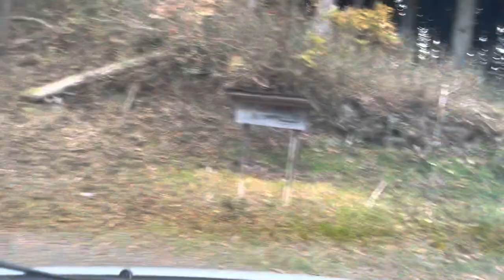倍速ラリージャパン2022額田 SS8+SS11をドライブ！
あの道で、100キロ越えで走っているラリー選手は、もはや恐ろしいまであります。